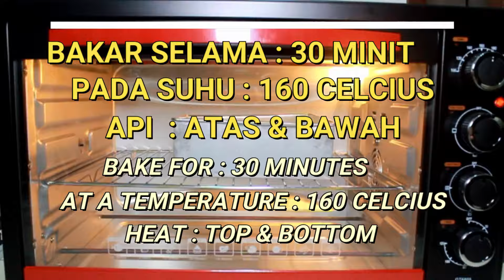Resepi Kek Pandan Gula Melaka - kek gebu dan sedap tak terkata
Hai semua, kali ni ariana nak share resepi Kek Pandan Gula Melaka yang korang kena cuba sebab keknya sangat lembut dan daripada resepi asal kek pandan cheese yang pernah ariana share sebelum ini. Step yang paling kena jaga adalah ketika nak buat double boil putih telur dan gula kastor. Pastikan air tak panas sangat nanti telur putih akan jadi masak. Untuk sapuan syrup gula melaka atas kek, boleh juga sapu semua atas kek jika suka letak banyak. Sebarang pertanyaan bolehlah komen. Terima kasih kerana menonton. TQ semua.🥰

P/S - Sekiranya selepas keluarkan buttercream dari peti ais, ada nampak wap dari syrup gula melaka, mix je semula dalam 3-5 minit bagi sebati semula.

Kek
Telur – 5 biji (Gred B)
Gula Halus – ¾ cawan (135g)
Ovalllete – 1 sb
Tepung Gandum – 2 cawan (220g)
Serbuk Penaik – 1 sk
Soda Bikarbonat – 1 sk
Cream of Tartar – 1 sk
Emulco Pandan Coconut – 1 sk
Pewarna Hijau – 2 sk
Minyak masak – 5 sb

Sirup Gula Melaka
Gula Melaka – 2 keping (90g)
Daun Pandan – 2 helai
Air – ½ cawan (100ml)
Tepung Jagung – 1 sb

Buttercream
Putih Telur – 5 biji (Gred B)
Gula Kastor – ½ cawan (90g)
Esen Vanila – 1 sk
Mentega – 300g (disejukkan terlebih dahulu didalam peti ais selama 20 minit)
Sirup Gula Melaka – 2 sb

sb = sudu besar
sk = sudu kecil/ sudu teh

Cake
Eggs – 5 (Grade B)
Fine Sugar – ¾ cup (135g)
Ovallete – 1 Tbsp
Wheat Flour – 2 cup (220g)
Baking Powder – 1 tsp
Bicarbonate of Soda – 1 tsp
Cream of Tartar – 1 tsp
Emulco Pandan Coconut – 1 tsp
Green colouring – 2 tsp

Palm Sugar Syrup
Palm Sugar – 2 pieces (90g)
Pandan Leaf – 2
Water – ½ cup (100ml)

Buttercream
Egg White – 5 (Grade B)
Castor Sugar – ½ cup (90g)
Butter – 300g (chill first in fridge for 20 minutes)
Palm Sugar Syrup – 2 Tbsp

Tbsp = table spoon
tsp = tea spoon